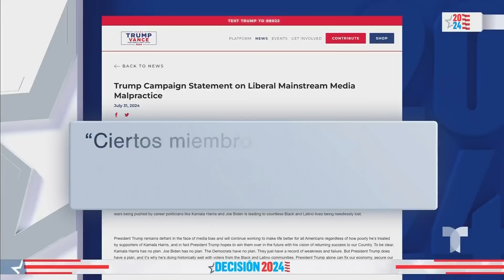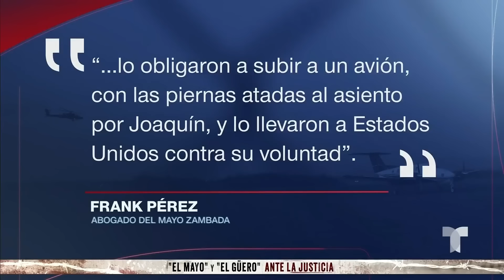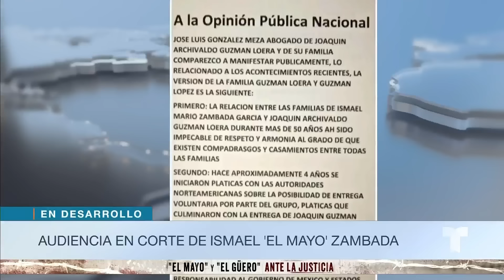Las noticias de la mañana, jueves 1 de agosto de 2024 | Noticias Telemundo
Video oficial de Noticias Telemundo. Israel asegura haber asesinado al líder militar de Hamas Mohammed Deif. Generan controversia los comentarios de Trump sobre la identidad racial de Kamala Harris. Los abogados de Ismael 'El Mayo' Zambada aseguran que su cliente fue secuestrado.

00:00 - Chapters
00:01 - Israel anuncia muerte de líder militar de Hamás
00:31 - Trump cuestiona identidad racial de Harris
02:54 - Audiencia en corte de Ismael "El Mayo" Zambada
05:42 - Crisis política es abordada por la OEA